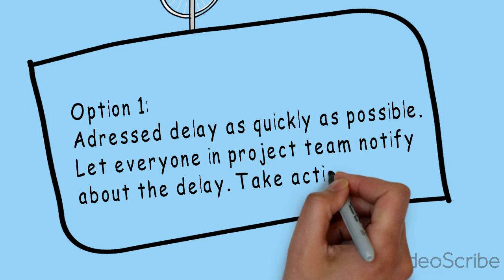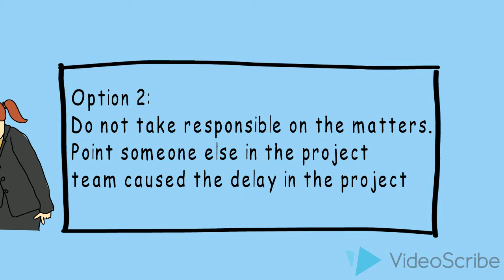Reflection: project control and monitoring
Project delays